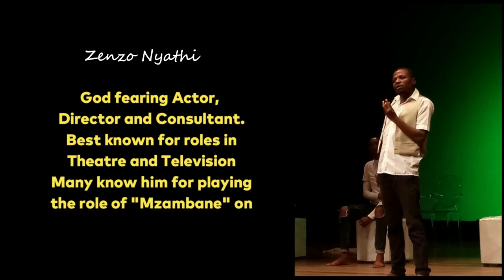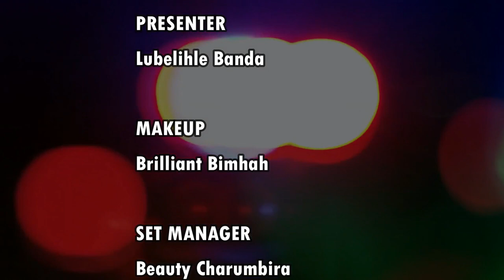Zenzo Nyathi aka Mzambane takes us through his journey and expresses gratitude to late Cont Mhlanga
Zenzo Nyathi, well known as Mzambane from Amakororokoza talks about his journey as an international actor.